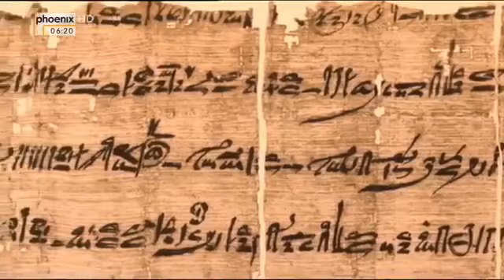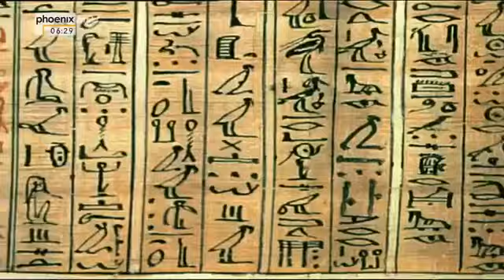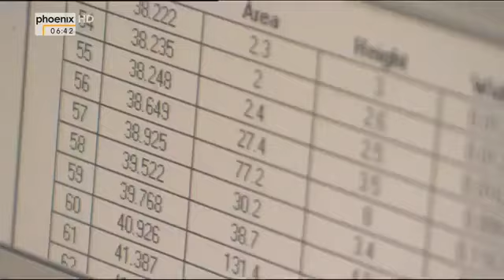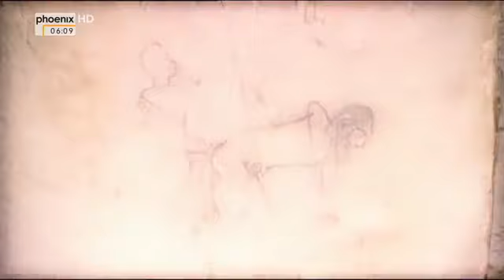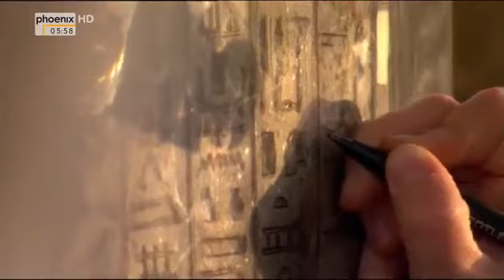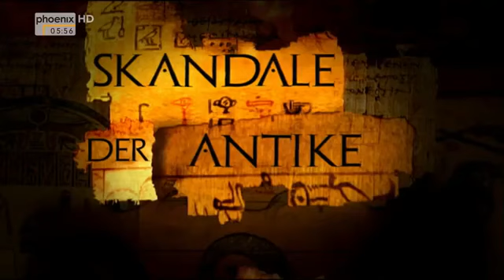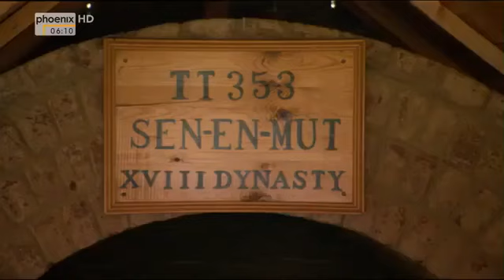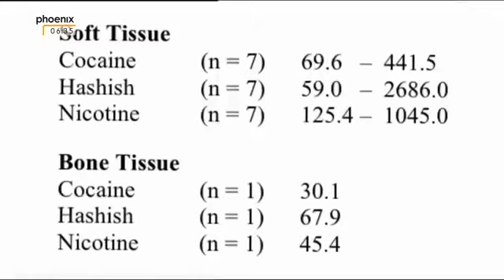Sex in der Antike - Das Liebesleben der Römer - Doku 2014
Militärische Missgeschicke, Bestechungsskandale, Rauschgiftorgien und Morde - alles dies war auch schon in der Antike Bestandteil des gesellschaftlichen .

Schon vor den anzüglichen Graffitos im Antiken Griechenland spielte Sex eine wichtige Rolle für die frühen Hochkulturen. Angefangen mit den Jüngern des .

70-80% AUF ALLES!: == Dokus/Dokumentationen Online kostenlos schauen.Dokus über Kindervergewaltigungen, Prongrafie, Drogen, .